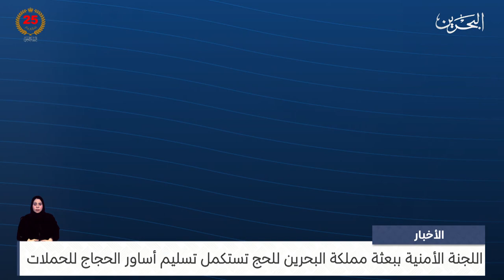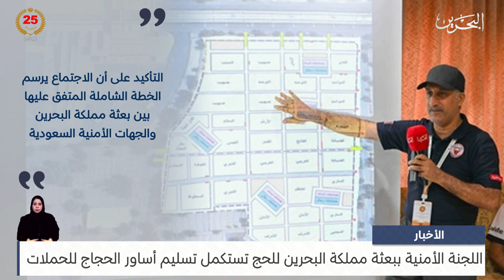البحرين مركز الأخبار : اللجنة الأمنية ببعثة مملكة البحرين للحج تستكمل تسليم أساور الحجاج للحملات